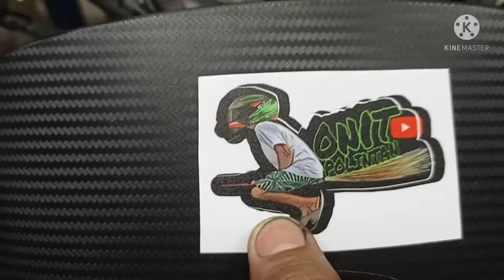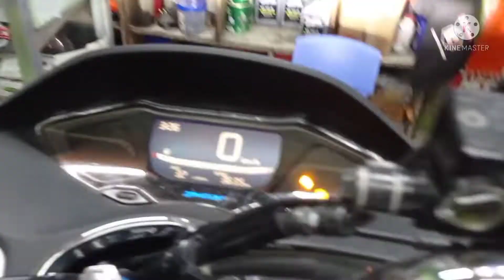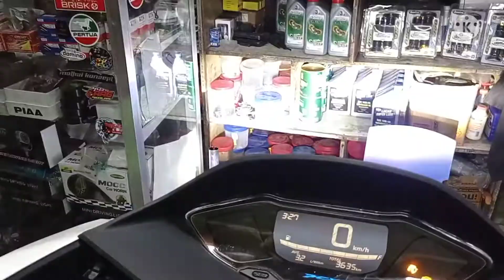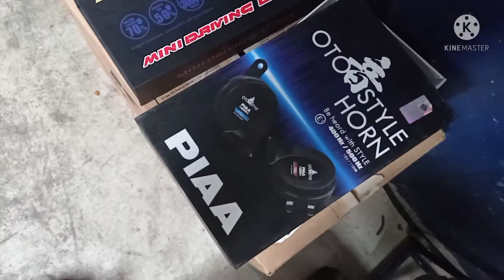PcX install mini driving light x PIAA horn overtime byahe na agad